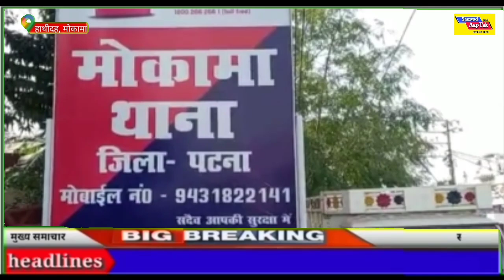गंगा में स्नान करने के दौरान बड़ा हादसा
राजधानी पटना के मोकामा से दिल दहला देने वाली ख़बर निकलकर सामने आ रही है, जहां गंगा स्नान के दौरान बड़ा हादसा हुआ है। मोकामा प्रखंड के राजेंद्र सेतु के पास गंगा नदी में एक बड़ा हादसा हुआ है। सूत्रों के अनुसार मरांची गांव के चार दोस्त स्नान के दौरान गंगा नदी में डूब गए।युवकों को डूबते देख नाविकों ने लक्ष्मीकांत और विष्णु नामक युवक को बचा लिया,लेकिन मनीष और शिवम गंगा की गहराई में डूब गए।सभी दोस्त मरांची गांव के निवासी थे और गंगा स्नान के लिए सिमरिया पुल के पास आये थे।ग्रामीणों के अनुसार गंगा नदी की गहराई में सभी दोस्त चले गए।स्थानीय नाविकों ने युवकों को देख बचाने की कवायद की और दो युवकों को सुरक्षित निकाल लिया,मगर मनीष और लक्ष्मीकांत गंगा नदी में डूब गए।सूचना पाकर बड़ी संख्या में ग्रामीण गंगा घाट पहुँच गए।लोकल गोताखोर और महाजाल की मदद से युवकों की तलाश की जा रही है।इस हादसे के बाद और मरांची और हाथीदह सहित आसपास के इलाके में सन्नाटा  पसर गया है।